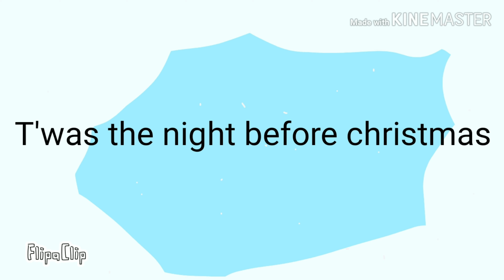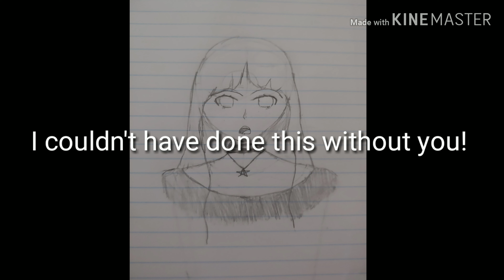THANKS FOR 120(1) SUBSCRIBERS!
I honestly thought I would never make it. So I thought I would make this video as a thx to you all. Your the ones the deserve the most gratitude becayse with out you this wouldn't of been possible. So I hope you enjoy the short video.
Byye~
Kkitten 102